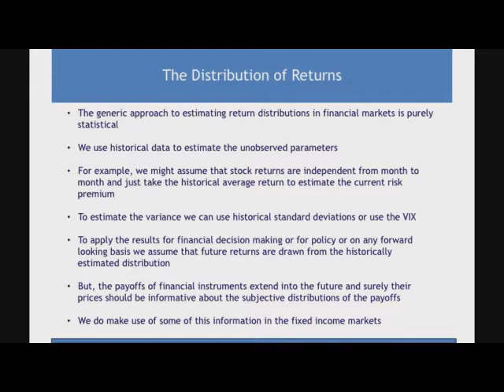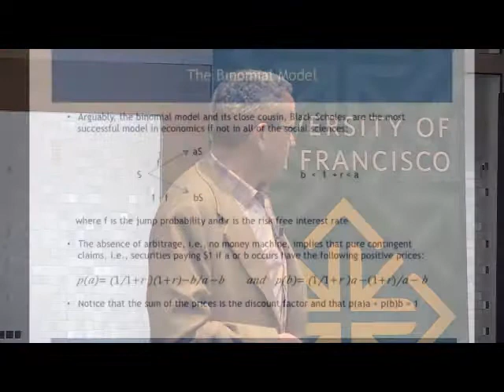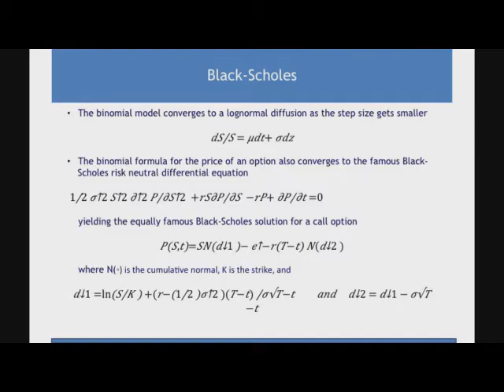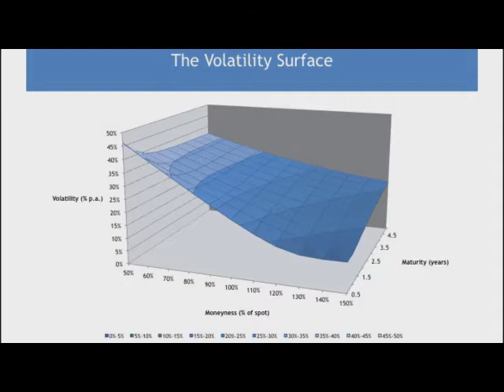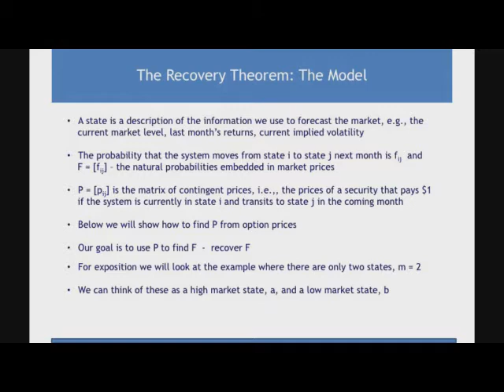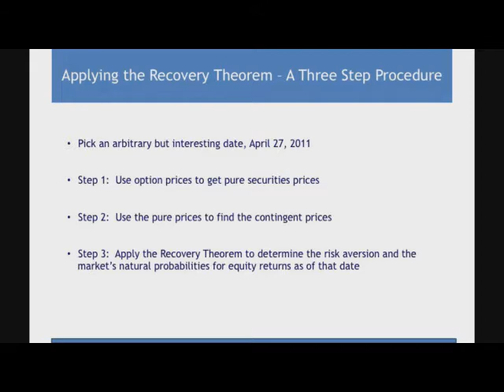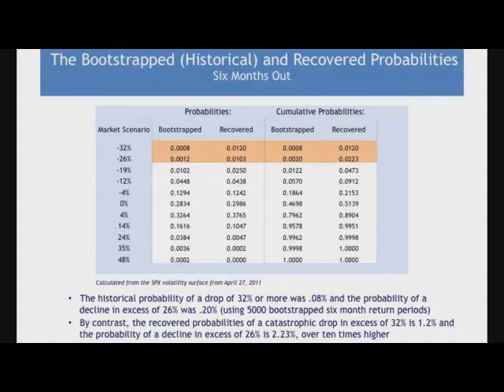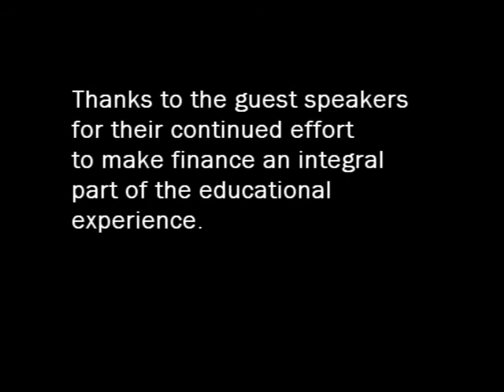Stephen Ross speaks about finance at the University of San Francisco.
April 23, 2013. Dr. Stephen Ross, Franco Modigliani Professor of Economics at MIT. Creator of the arbitrage pricing theory, agency theory, and co-creator of the binomial option pricing model. Dr. Ross discusses his new theory of recovery which he believes can obtain the market's implied prediction of future stock prices. He also answers questions about the future of finance and what he thinks of the last 50 years of finance. Q&A Begins at: 56'09".

Note:  This video has 940 downloads before I had to reloaded it due to copyright trolls of a group that were worried about 15 seconds of their song.

To get the book Crisis of Crowding